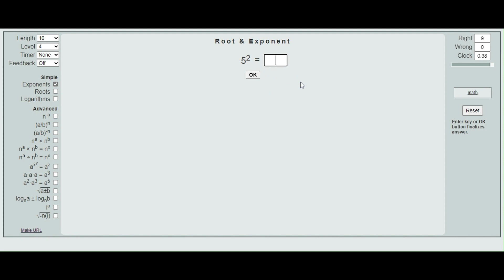Me Doing The Exponents With 10 Questions!